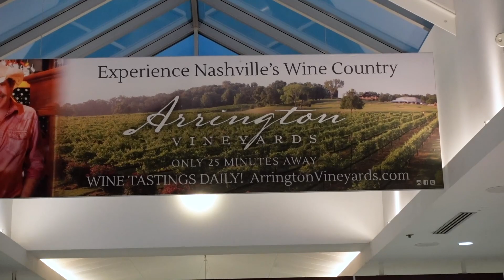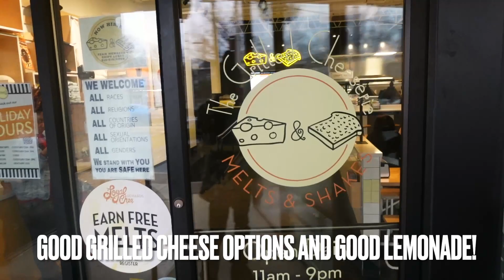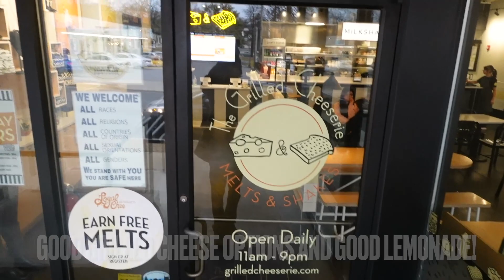Nashville, TN 2023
This video is about me taking the first flight and out of state trip of 2023. We decided to fly out to Nashville, TN for our 5 year anniversary because it was somewhere we both had never been. We stayed for 4 days and we ate the whole entire time. Nashville, TN has some good 1 of 1 restaurants. We tried Eddie V's, Hattie B's, Grilled cheesiery, etc.